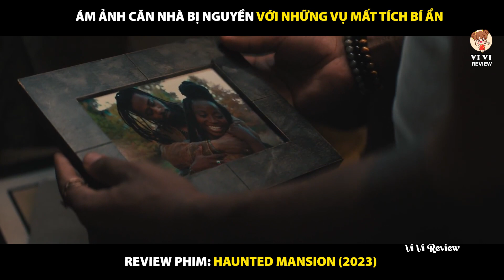Ám Ảnh Căn Nhà Bị Nguyền Với Những Vụ Mất Tích Bí Ẩn | Review Phim Dinh Thự Ma Ám 2023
Review Phim Dinh Thự Ma Ám 2023
Tóm Tắt Phim Haunted Mansion 2023
Ám Ảnh Căn Nhà Bị Nguyền Với Những Vụ Mất Tích Bí Ẩn

Tóm tắt nội dung phim:
Một bà mẹ đơn thân tên Gabbie thuê một hướng dẫn viên du lịch, một nhà ngoại cảm, một linh mục và một nhà sử học để giúp trừ tà cho căn biệt thự mới mua của cô sau khi phát hiện ra nó có ma.